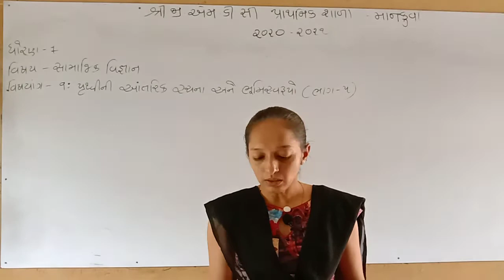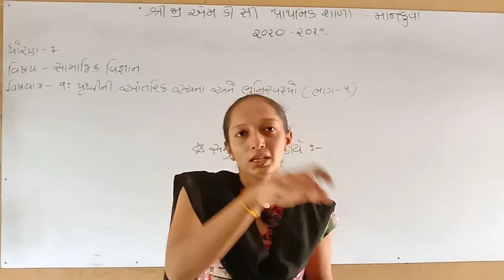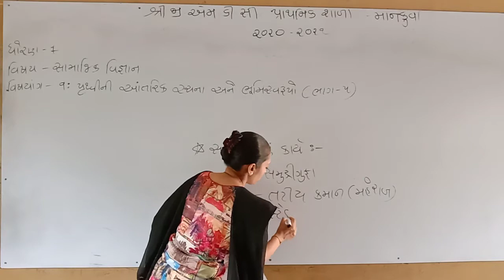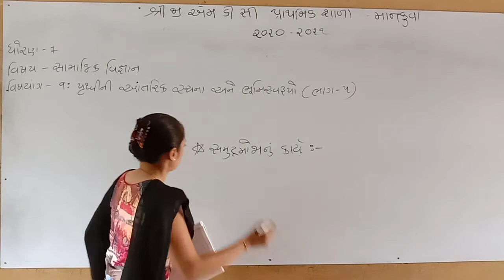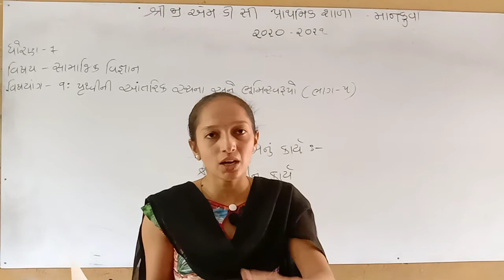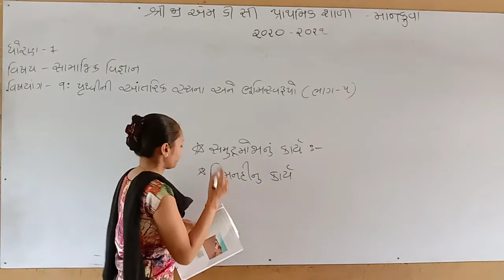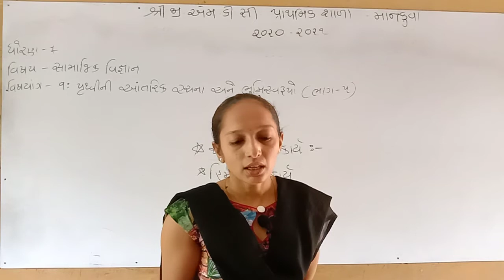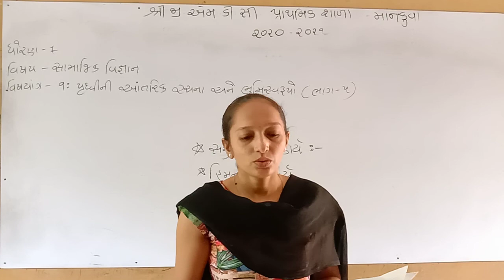ધોરણ ૭ સામાજીક વિજ્ઞાન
પૃથ્વીની આંતરિક રચના અને ભૂમિસ્વરૂપો.  ભાગ-૫